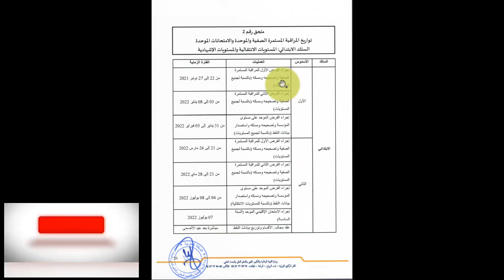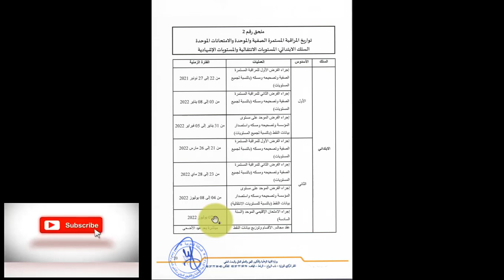تواريخ إجراء الفروض الصفية والموحدة للسلك الابتدائي الموسم الدراسي 2021 2022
تواريخ إجراء الفروض الصفية والموحدة للسلك الابتدائي